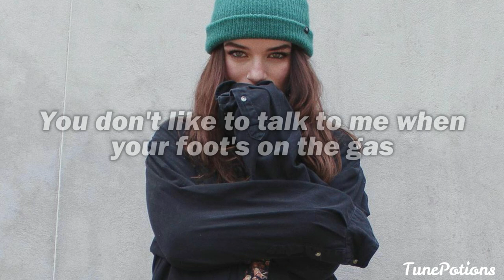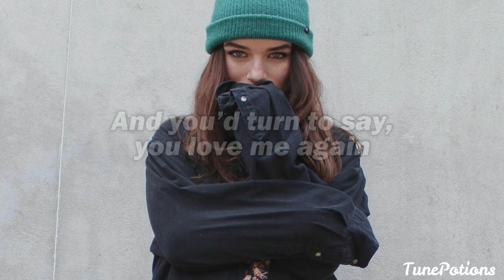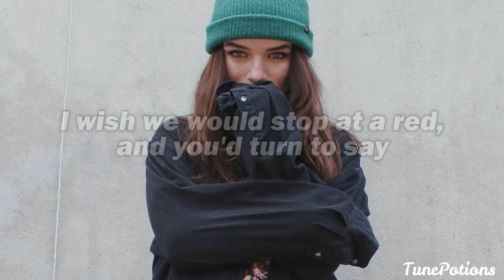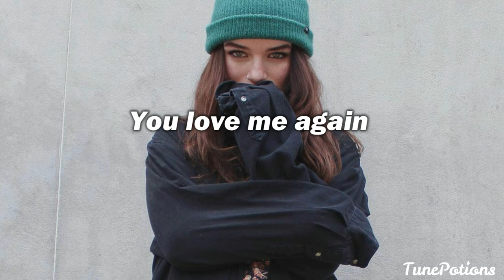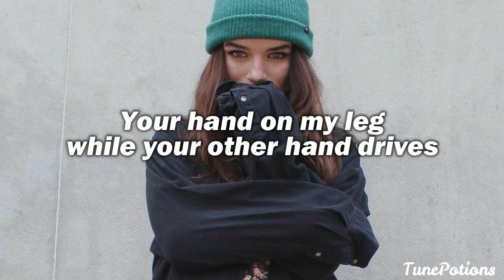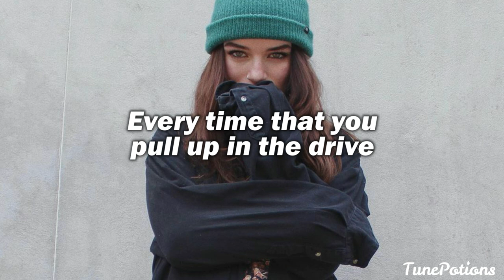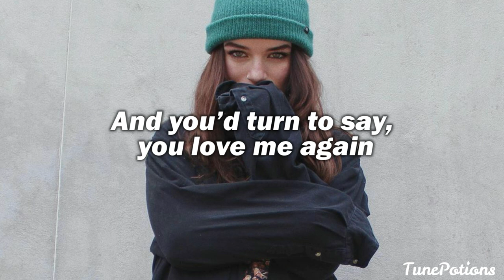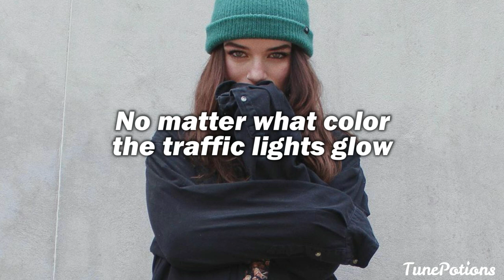Sara Kays - Traffic Lights | 1 HOUR LOOP + LYRICS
Lyrics:
I-65
your hand on my leg while your other hand drives
you’d glance to the side
I’d tell you to focus, you’d swerve to the right
that’s how it used to be
you’d look at me before you turn the key
but now i can’t help but think
that maybe you fell out of love with me

cause you keep your eyes on the road
both hands on the wheel
you never let go
you don’t like to talk to me when
your foots on the gas
say you’re focusing
i wish we would stop at a red and you’d turn to say you love me again
but you keep your eyes on the road
no matter what color the traffic lights glow

i used to hope
all the lights would be red or yellow
now i hope for green
so i can pretend that’s why you ignore me
when i get in you turn the music up
but i still buckle up
i’m holding on but i think that you’re done

every time that you pull up in the drive
i get in your car and think is this the last time
i’m holding my breath in the passenger side
your safe driving has me scared for my life